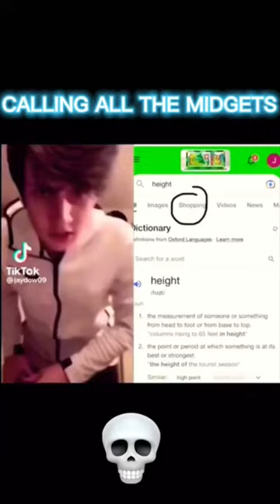Y’all need this 💀